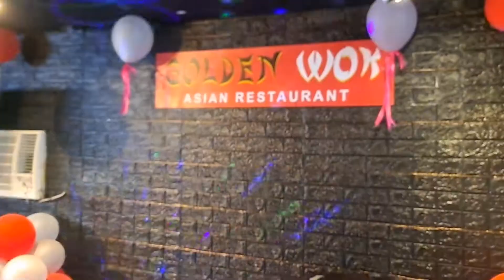GOLDEN WOK RESTAURANT AUDITION & INTERVIEW...TAWAG NG KANTAHAN...